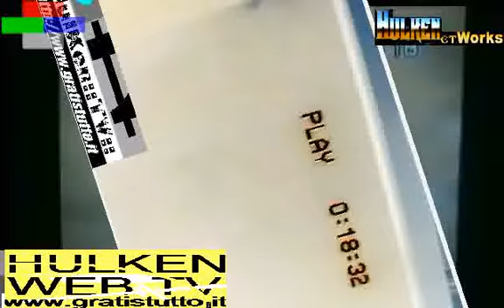NEX DJ (WeBxBoYs nel 2001) + Hulke[N] in: Il Tempo Del Bene '01 Remixed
NEX DJ (WeBxBoYs nel 2001) + Hulke[N] in: IL TEMPO DEL BENE '01 Music Video ReMixed